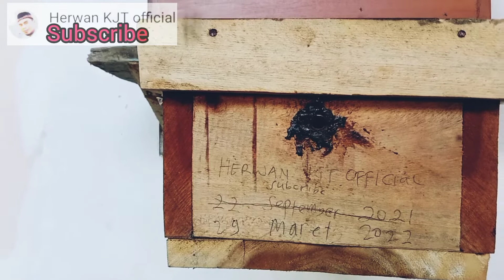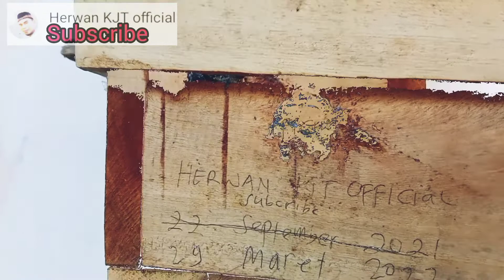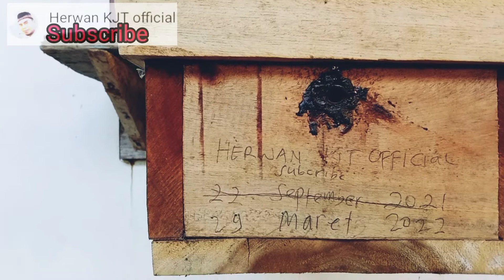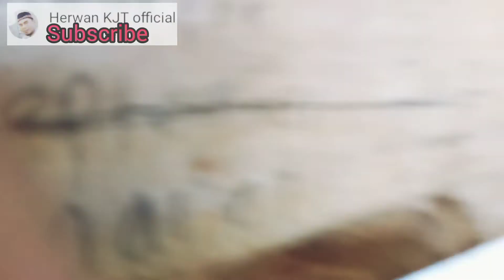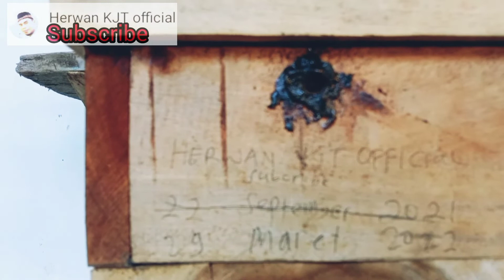CIRI-CIRI PECAH KOLONI TRIGONA/KLANCENG BERHASIL, seperti ini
Ciri-ciri Pecah Koloni Trigona Berhasil adalah seperti ini
1. Telur Calon Ratu sudah menetas (Koloni Sudah memiliki Ratu muda)
2. Terdapat Telur Muda
3. Lebah pekerja Aktif
Untuk mendapatkan hasil pecah koloni Berhasil kita Harus mengetahui beberapa ciri-ciri lebah trigona ingin pecah koloni, semua jenis Lebah Trigona memiliki kesamaan pada ciri cirinya, saat ingin pecah koloni
Peternak lebah trigona jenis Itama tentu mengetahui Ciri ciri itama akan pecah koloni alami
Demikian juga pada jenis Leavicep, peternak juag mengetahui
Ciri ciri pecah koloni Klanceng Leavicep
Termasuk Lebah Trigona endemik Pulau Lombok Yaitu Trigona Clypiaris
Ciri-ciri koloni Kelulut siap untuk di split (pecah koloni) perlu untuk kita ketahui Agar pecah koloni lebah trigona/Klanceng/Kelulut Berhasil

Sehingga kita Juga akan mengetahui
Cara pecah koloni Trigona secara aktif dan berhasil
Hal hal yang perlu kita lakukan sebelum kita pecah koloni adalah
1.Adanya Telur Calon Ratu yang akan menjadi Ratu generasi koloni berikutnya
2. Membersihkan Kotak (Stup) sebelum di pakai
3. Menjemur kotak(Stup) di bawa sinar matahari
4. Memanaskan kotak (Stup) dengan Api sedang
5.mengoleskan Propolis pada kotak (Stup) sebelum di pakai

Demikian ciri ciri dan cara agar pecah koloni lebah trigona kita berhasil.

Pemusik: @iksonmusic